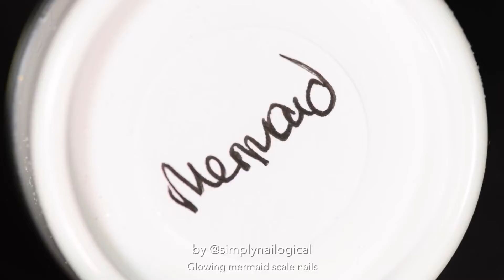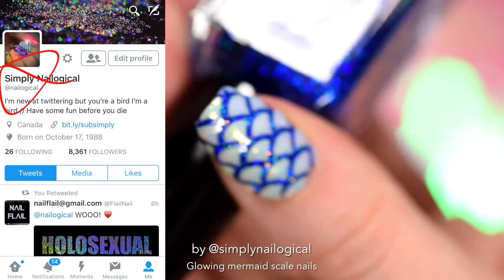nail file, Mermaid glow nail art with shimmer effect!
Thank you..like and subsribe